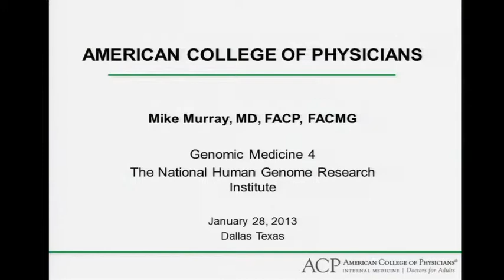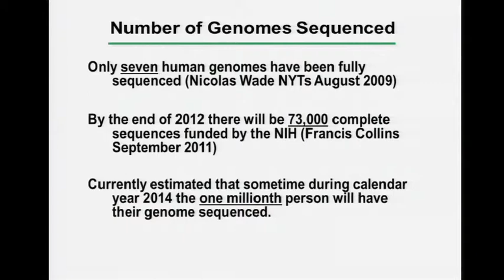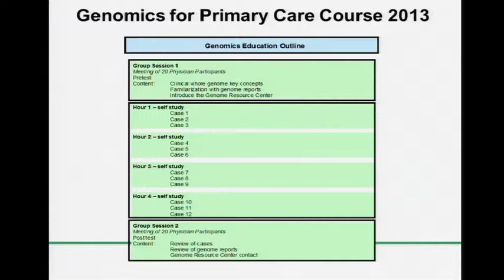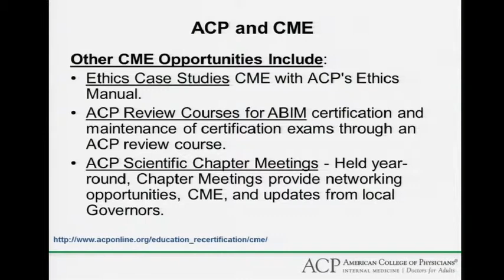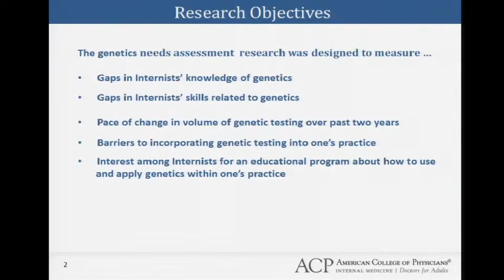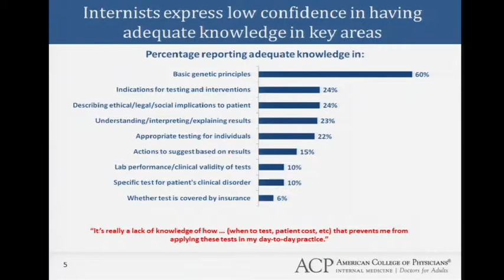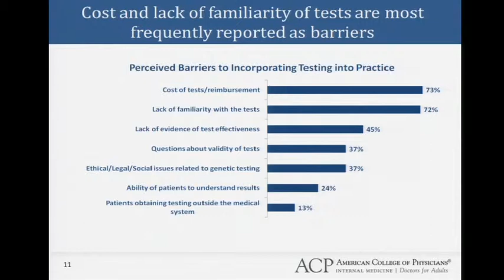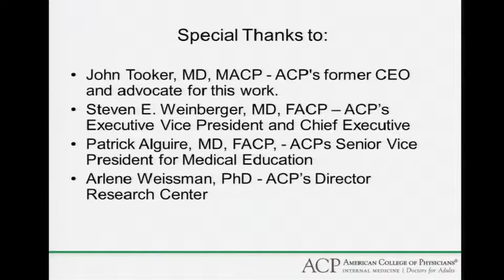GM4: American College of Physicians - Michael Murray